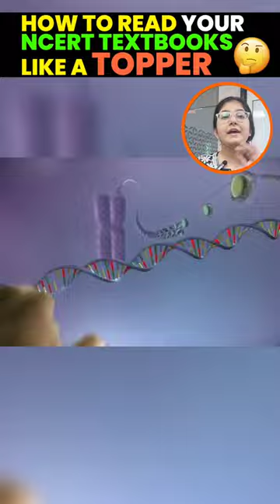How to read your NCERT Textbooks like a Topper!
, Copy and paste the link in your browser